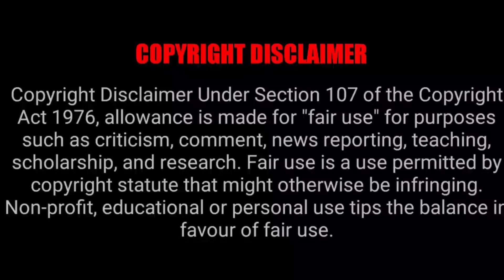FIRE FORCE EPISODE 11 REACTION MASHUP!!